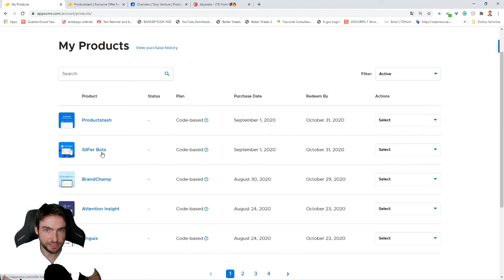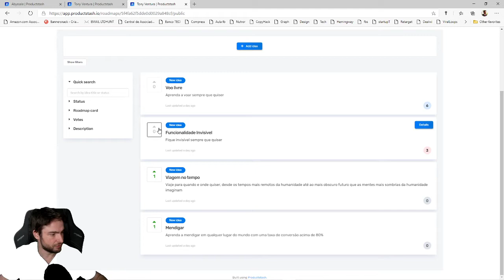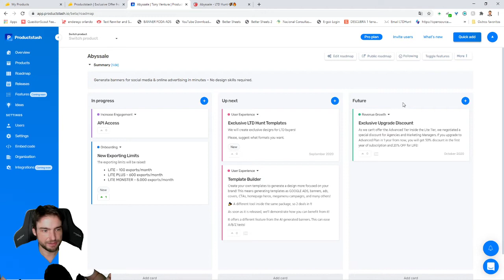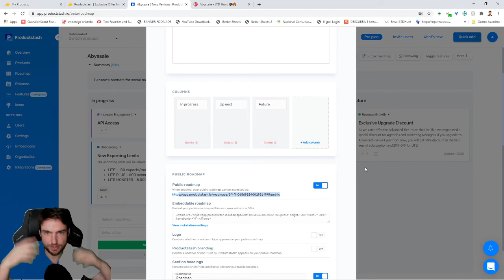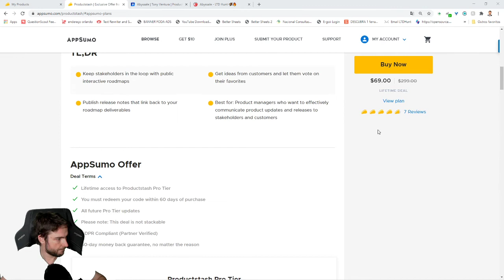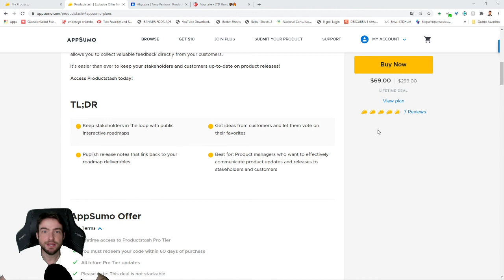Ferramenta de votação e Roadmap ProductStash - Lifetime Deal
Análise Ferramenta de votação e Roadmap ProductStash - Lifetime Deal